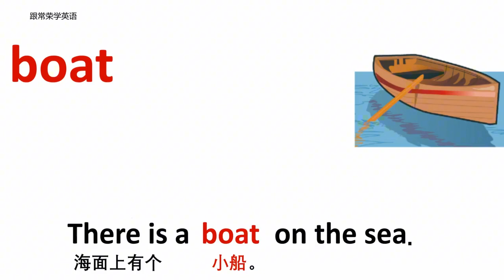交通与地点 boat 船 牛津初高中小学少儿童英语单词和例句子 4K